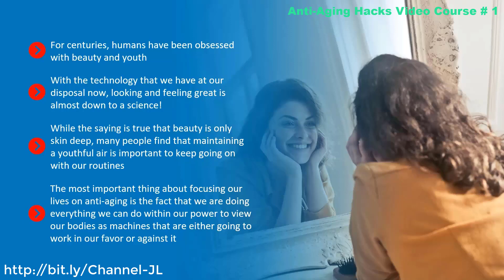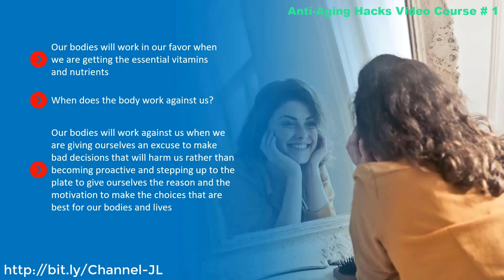Introduction - Anti Aging Hacks Video Course #1